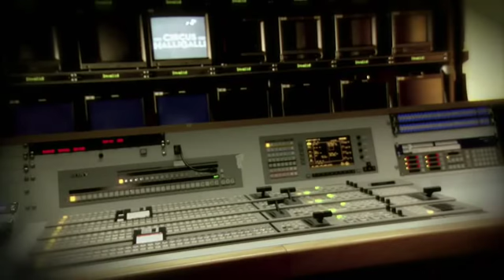Violetta stellt Joey Heindle intime Fragen | Circus HalliGalli Classics | ProSieben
Witzvorlage: Im Frage-Antwort-Spiel überrascht Oma Violetta Dschungelkönig Joey Heindle mit knallharten Fragen zum Thema Untenrum.

Willkommen in der Manege des Wahnsinns! In “CIRCUS HALLIGALLI” wird gelacht, gefragt, gelästert – und auch mal gesungen. Joko und Klaas feiern das Showbusiness – und parodieren es zugleich. Die Moderatoren laden wöchentlich nationale und internationale Stars in ihren “CIRCUS HALLIGALLI”. In ihrer Show zeigen Joko und Klaas augenzwinkernd, was der Kern ihrer Unterhaltung ist: ein Kindergeburtstag für Erwachsene …